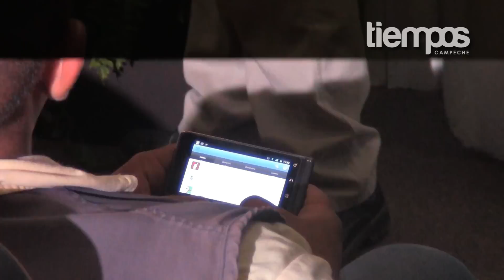Izquierdas ponen en duda la Autonomía de la UAC.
Luego de tanta insistencia, la Universidad Autónoma de Campeche cedió a los encuentros entre universitarios y partidos políticos, por lo que hoy viernes la coalición Movimiento Progresista fueron los primeros en sostener un acercamiento con los jóvenes estudiantes.
Pero no todo se dio como se esperaba, pues a la puntual llegada de los candidatos de la coalición encontraron un Teatro vacio, por lo que la molestia de la candidata Layda Sansores, no se hizo esperar.
"A ver, quiero ver donde dice que podían asistir sin falta, que podían asistir sin falta, a ver, quiero verlo" fue el reclamo de la candidata luego de que se especulara que en las invitaciones se indicaba que los que asistieran al encuentro tendrían faltas en sus clases.
"Lo que yo veo es este doble juego y eso me lastima mucho, me preocupa mucho que la Universidad siga viviendo en el Medievo"  reclamó.
Ante los supuestos nexos que tiene la FESAUAC con el PRI, Layda Dijo:
"Mira es un nicho del PRI, no lo pueden disimular, ese es su gran problema"
Ante la molestia de los candidatos, en especial de los reclamos de Layda Sansores, se pudo observar que de inmediato personal de la Universidad fue a buscar a los alumnos y así poder llenar el lugar para tratar de evitar que el hecho pasara a mayores.
Ya con el Teatro lleno Víctor Améndola, Alberto Cutz Can y Layda Sansores, expusieron sus propuestas a los alumnos de la Universidad.
Aunque a algunos les pudo parecer aburrido hasta el grado de dormirse, los candidatos expusieron su sentir ante la situación actual en la que se vive, caracterizados por su lenguaje florido y poco convencional entre políticos